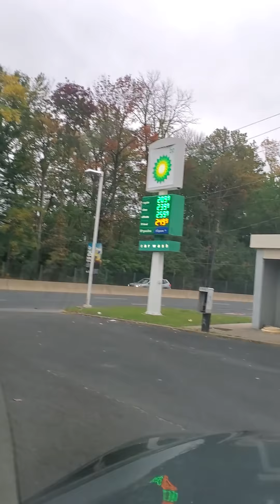دقي يا مزيكة ... هيحاجينا إبن مليكة